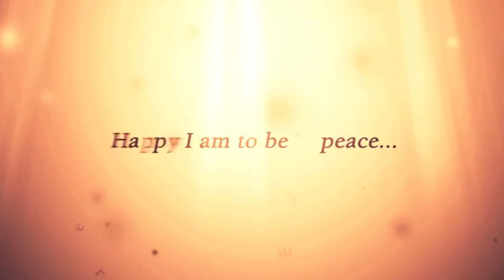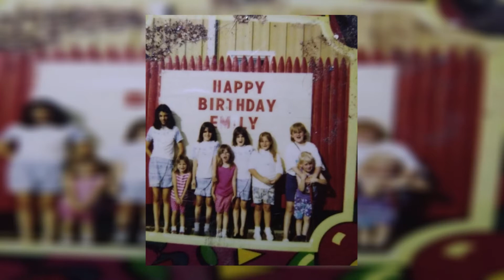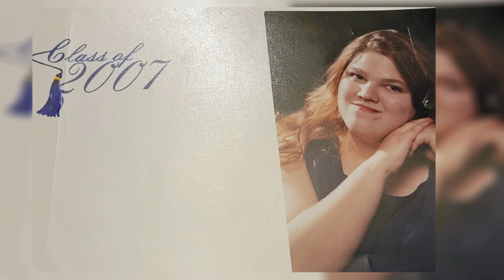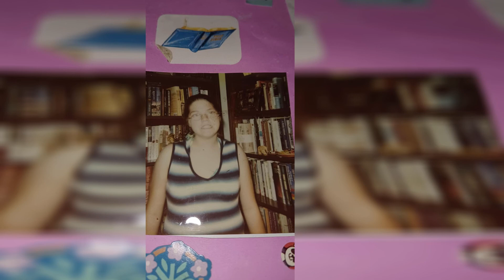Amanda Dawn Murphy